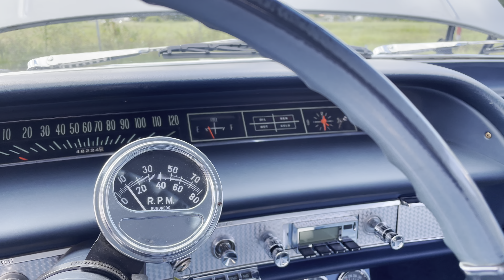1963 Chevrolet Impala SS Silver_Blue 4 Speed 258421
1963 Chevrolet Impala SS, Very Original Car with Original 327 V8 Engine, 190 Horsepower, Muncie M-20 4 Speed Manual Transmission, believed to be 48,213 Original Miles, Brand New White Wall Tires just installed with The Correct SS Hubcaps, dual exhaust, Clean Blue vinyl front bucket seats, center console bright dash inserts. Very nice paint believed to be original in correct satin silver poly code 940 paint with all original sheet metal, beautiful vinyl dash pad and gauge cluster surround. Dash features a light Diamond plate pattern creating a spectacular looking dash topped off with correct steering wheel. Spotless Blue vinyl interior with abundant stainless trim accents. This is a great looking 1963 Impala Super Sport that runs and drives as well as it looks. 1963 saw an increase on V8’s in Chevy Impalas and across full size cars which increases sales dramatically. Also, full-size car styling included changed grilles, bumpers, hoods, side panels and rear deck to make the cars look more luxurious. Impalas received front fender accent bars and a trim strip ran down the side with a colored insert and Impala name on the rear quarter. Runs and drives great. While we do our best to provide the highest quality Classic Cars with an honest and reliable description, we encourage you to come visit our showroom and see this Impala SS in person where you can see and drive the car for yourself to ensure you are happy with the car before you purchase.